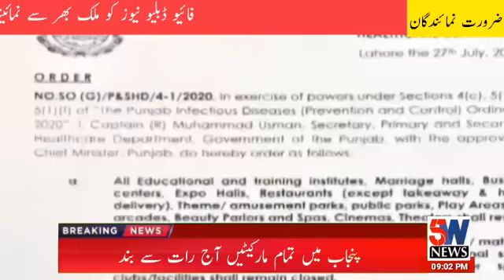5W News Headlines 9Pm | Karachi Main Shadeed Barish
5W News Headlines 9Pm | Karachi Main Shadeed Barish

Live News
Live news update
Latest news
Headlines
Live headlines
Fazil pur news
Rajan pur news
DG Khan news

@NOTE: All content used is copyright to 5W NEWS OFFICIAL. Use or commercial display or editing of the without Proper Authorization is not Allowed.